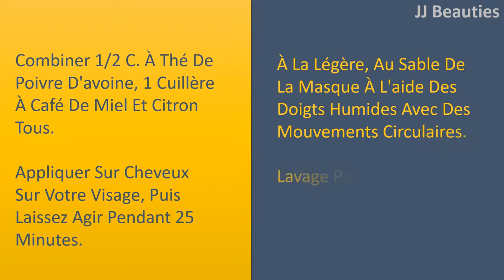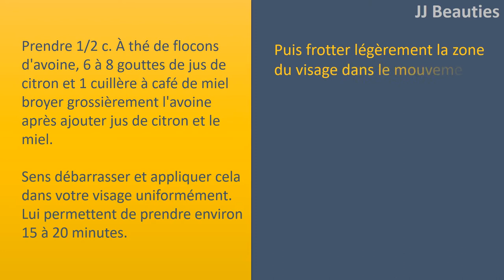Pour l'enlèvement de cheveux d'avoine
Le gruau pour cela.

miel, citron, et d'avoine.
Combiner 1/2 c. à thé de poivre d'avoine, 1 cuillère à café de miel et citron tous.
Appliquer sur cheveux sur votre visage, puis laissez agir pendant 25 minutes.
à la légère, au sable de la masque à l'aide des doigts humides avec des mouvements circulaires.
lavage par l'eau chaude et essuyer.
Suivre 3 fois par semaine.

Gommage Avoine.
prendre 1/2 c. à thé de flocons d'avoine, 6 à 8 gouttes de jus de citron et 1 cuillère à café de miel
Broyer grossièrement l'avoine après ajouter jus de citron et le miel.
Sens débarrasser et appliquer cela dans votre visage uniformément.
lui permettent de prendre environ 15 à 20 minutes.
puis frotter légèrement la zone du visage dans le mouvement circulaire autour de 2 pour quelques minutes.
Rub à partir de la direction de la laver à la repousse des cheveux. Avec de l'eau et continuer à faire ce que 2 à 3 fois par semaine.